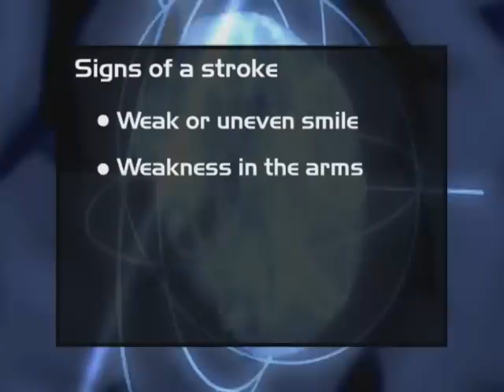Health News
Magic City Stroke Prevention Project